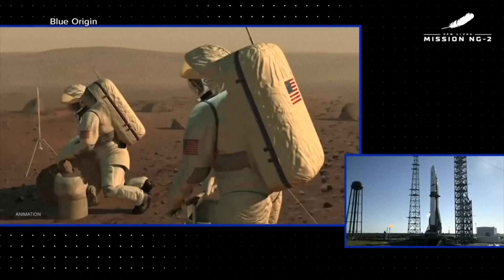Blue Origin launches huge rocket carrying twin NASA spacecraft to Mars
Blue Origin has launched its huge New Glenn rocket with a pair of NASA spacecraft destined for Mars.